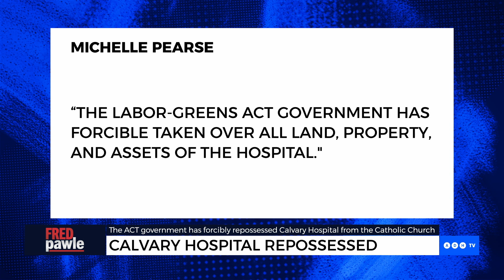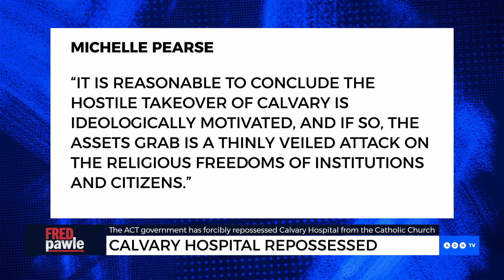Albo defends Ukrainian property rights, but not Australian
On his way to Europe to offer more assistance to the Ukrainian war effort, Prime Minister Anthony Albanese flew over Australian properties that are under attack from Australian governments.

Ignoring these problems at home will seriously damage his credibility.

From the Fred Pawle Show on ADH.TV

Twitter.com/adhtvaus
Facebook.com/adhtvaus
Instagram.com/adh_tv